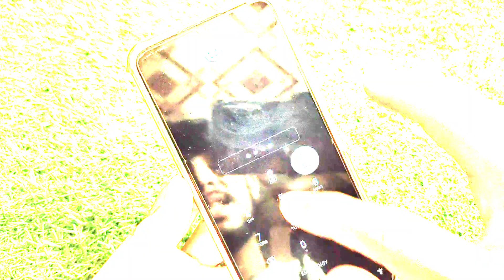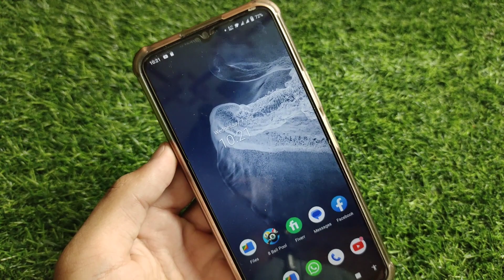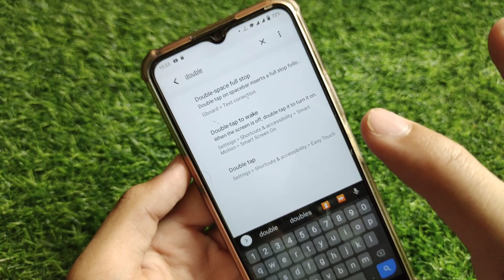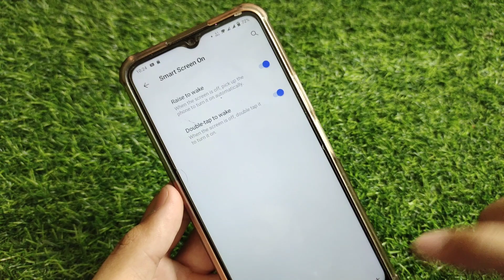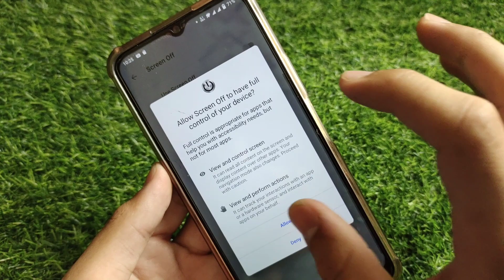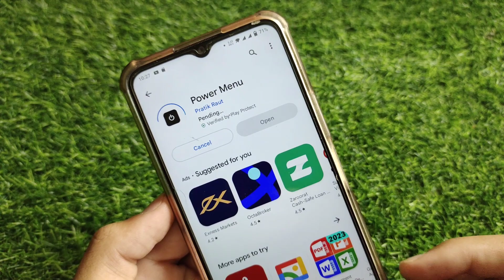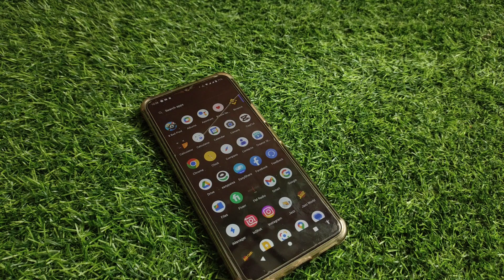Power Button Not Working Solution | Bina Power Button Mobile On Off Kaise Kare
in this video I will tell you Power Button Not Working Solution | Bina Power Button Mobile On Off Kaise Kare